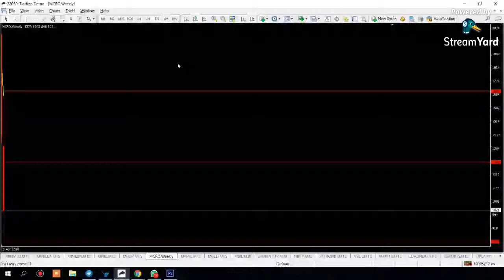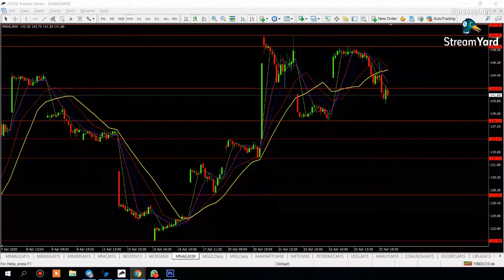குருட் ஆயில் இனி விலை ஏறுமா முழு நேர வர்த்தகத்தில் இனி தினமும் லாபம் எடுப்பது எப்படி?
1 .Pan Card

2. Aadhaar Card

3. Your Photo

4. Your Bank Passbook Front Page  (optional - Cheque Leaf - Cancelled with your Signature) And last 6 month Statement(PDF Also)

5. Take your selfi with your Aadhaar or pan card For  IPV verification  (for ipv verification we need Need Your selfi with Aadhar or pan card )

6. Put Your Signature on white paper and send it photocopy clearly